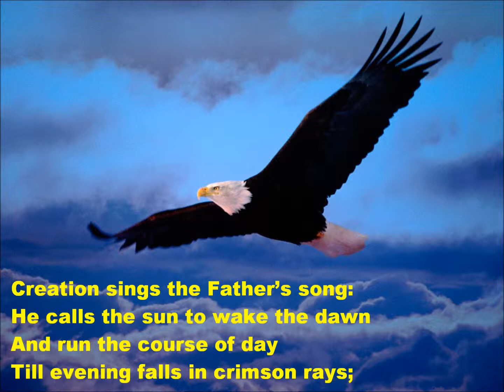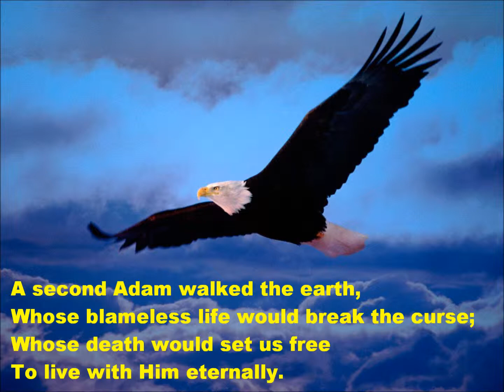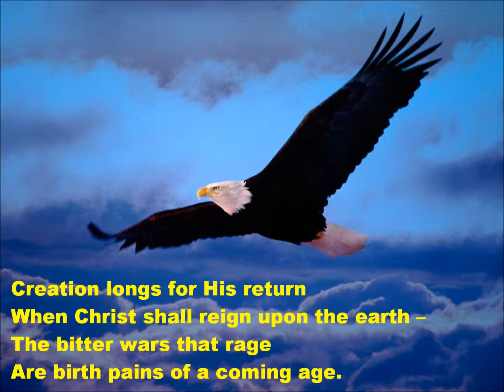Creation Sings The Father's Song {with lyrics} - //Keith & Kristyn Getty\\ ++Steve Green++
Keith & Kristyn Getty, Stuart Townend

Performed by
Steve Green